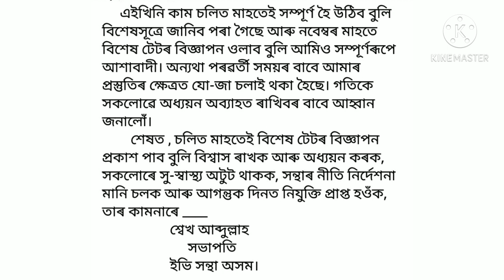Assam special Tet 2020/চলিত মাহতেই বিশেষ টেটৰ বিজ্ঞাপন প্রকাশপাব/Today big Exclusive/EV Santha axom